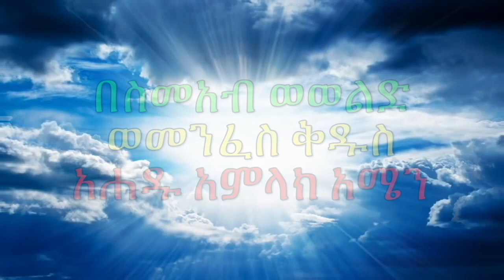የብርሐን እናት-የአርያም ንስር(ዲያቆን ሄኖክ ኃይሌ እንደጻፈው)